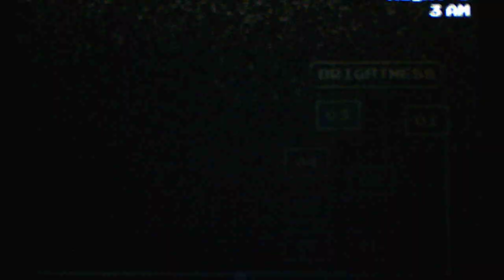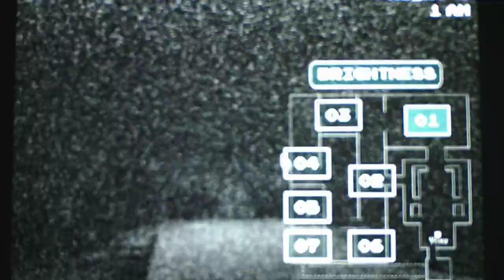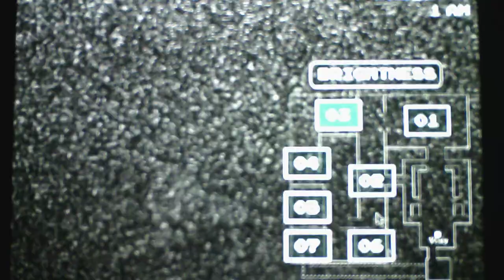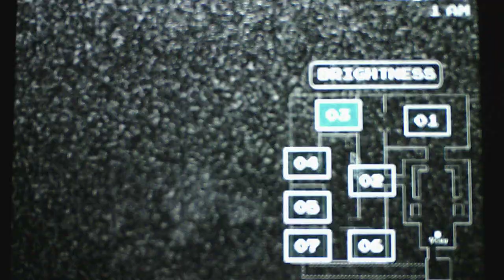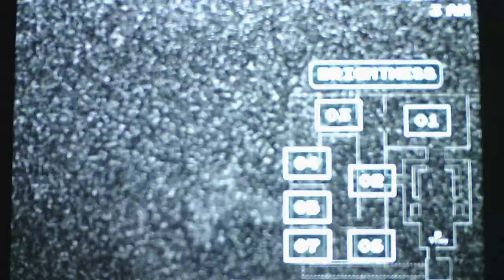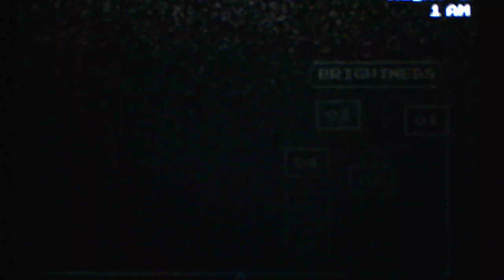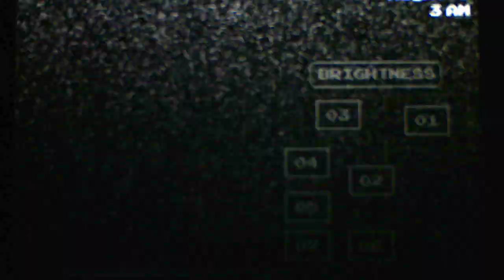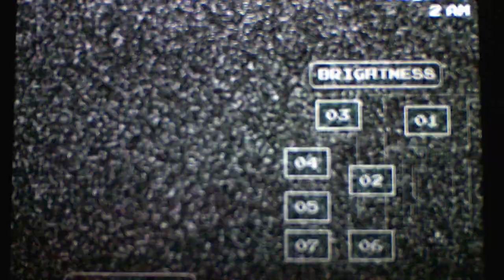Five Nights At Nintendo Land Anniversary Edition Night 5 Part 2